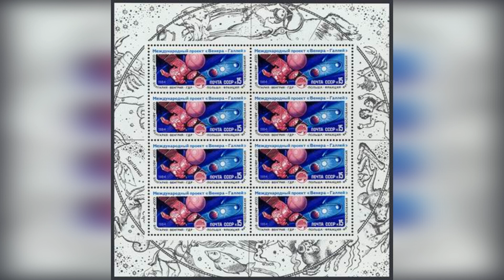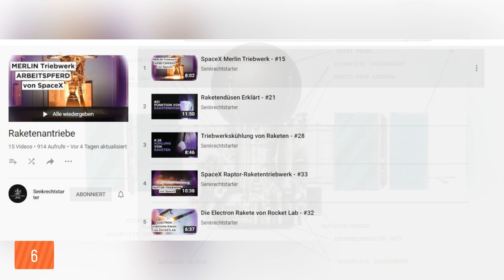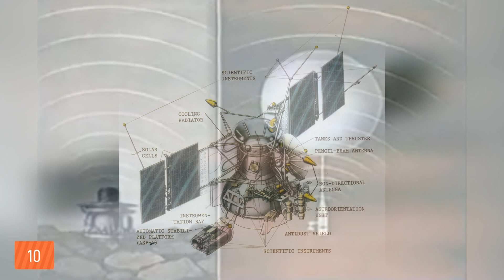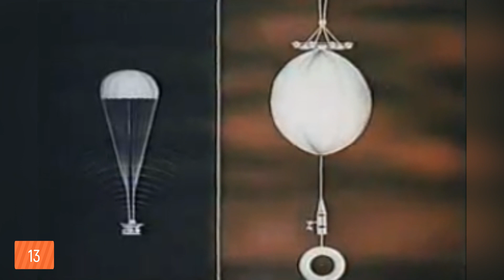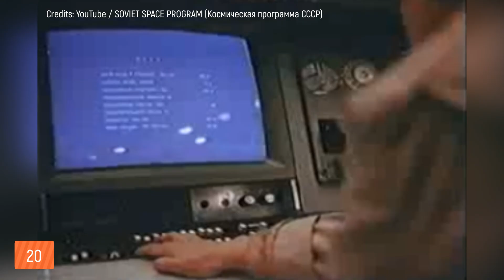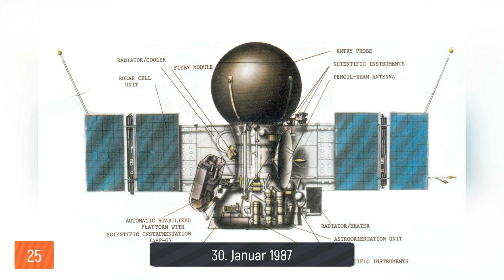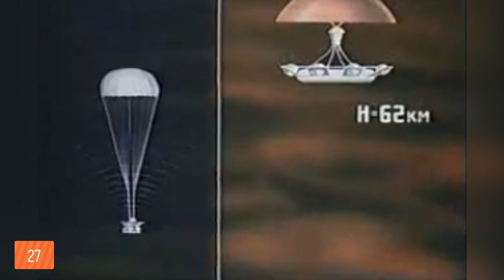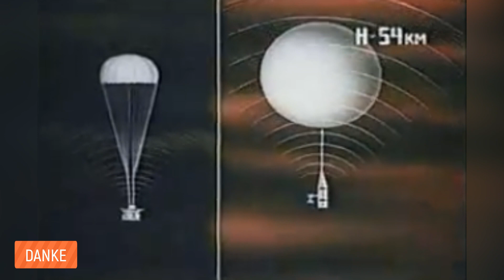Ballons auf der Venus | Die sowjetischen VeGa Missionen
Herzlich Willkommen bei Mondgeflüster 🌑 Heute mit den sehr interessanten VeGa 1 & 2 Missionen die gleich zwei Ziele hatten: Die Venus und den Halleyschen Kometen. Zudem flogen das erste Mal künstliche Objekte auf einem anderen Planeten. Nichts mehr rund um die Geschichte und aktuelles zur Raumfahrt verpassen? Viel Spaß wünscht Dir Tony 🚀

★ Mit Raumsonden zu den Planetenräumen 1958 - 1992

Quellen | Inhalt, Bilder, Video und Audio wenn nicht anders gekennzeichnet gemeinfrei
▸YouTube Channel: SOVIET SPACE PROGRAM (Космическая программа СССР)

Videokapitel
00:00 - 01:28 Intro und Hallo
01:29 - 14:04 Fakten 1 - 27
14:05 - 15:01 Danke und Tschüss